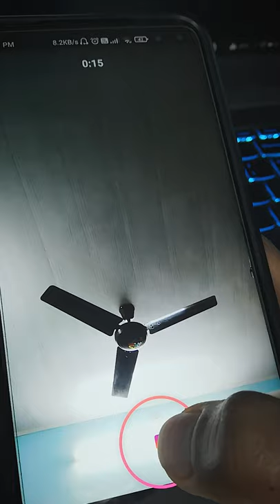Someone Said If You Play This Sound Your Soulmate Will Text You 😍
Someone Said If You Play This Sound Your Soulmate Will Text You ….. Did your soulmate text you ?